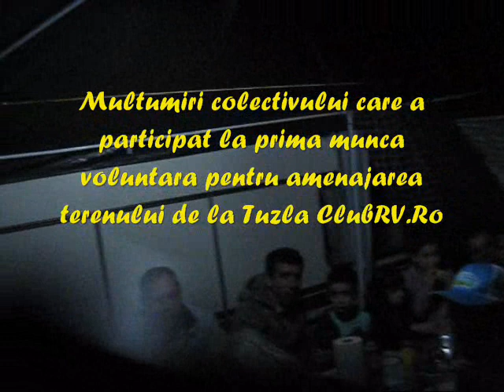Tuzla Simbata 9 Mai 2015 - Off camping ClubRV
O zi plina de activitate pt amenajarea trenului Tuzla ClubRV.
S-au fixat stilpii de hotar si s-au plantat 1/2 din puietii de pin.
Multumiri colectivului de voluntari care au participat la lucrari.